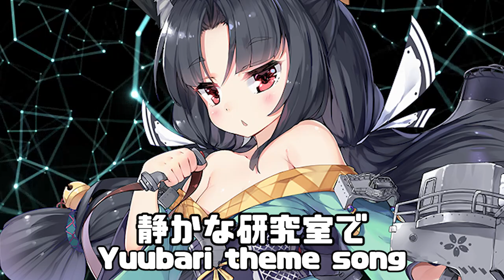静かな研究室で - 夕張 / Yuubari theme song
Visuals made using and by creators

ご主人、今日も一緒かな？
夕張は研究中、秘密の世界へ
新しい装備、より良い道を探す
ご主人と一緒なら何でもできる

ん… ご主人の暖かい手
それが一番好き、一番大切
一緒ならどんな夢も見れる
この瞬間が私たちの時間

研究室で夢見る夜
ご主人がいれば全てが輝く
メロン一切れ、甘い話
一緒に過ごす時間、すごく大切

何でも聞いて、答えを見つけるから
私の心にはいつもご主人だけ
今日もそばにいてほしい
一緒に歩むこの道が好き

ご主人のまなざし、とても好き
夕張の気持ちを伝えたい
私の小さな研究、ご主人の大きな笑顔
それが私たちをつなぐもの

こんなに穏やかな日々の中で
ご主人と夕張、二人の物語
どこでも一緒なら大丈夫
夕張はいつでもご主人のそばにいるよ